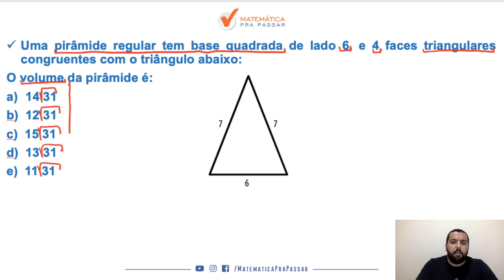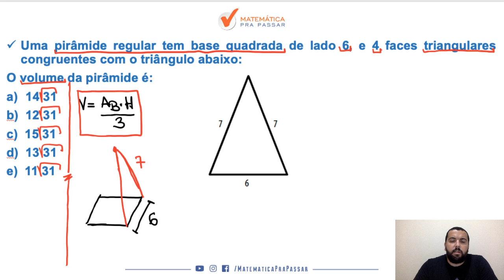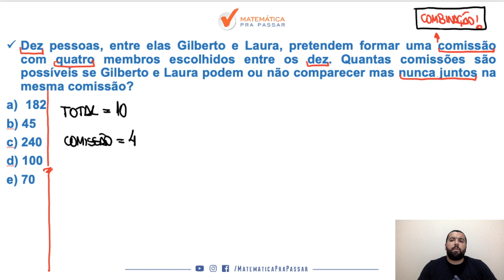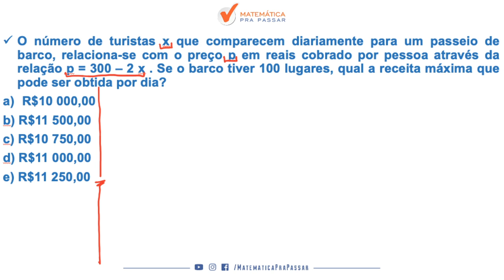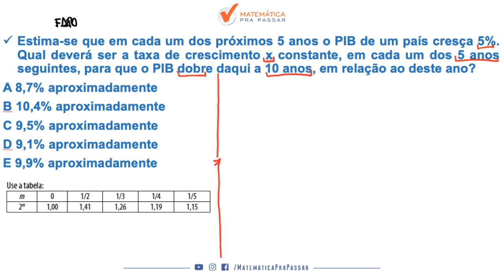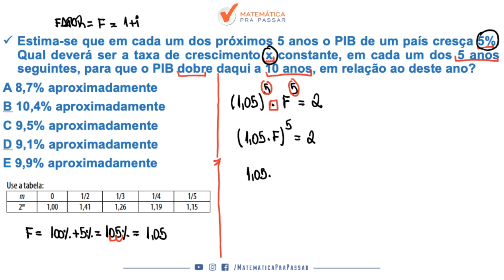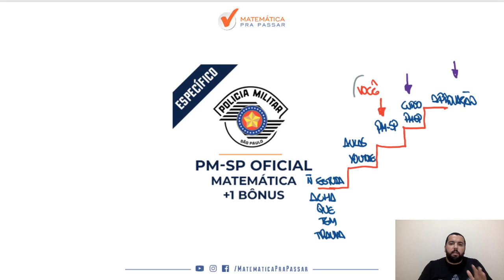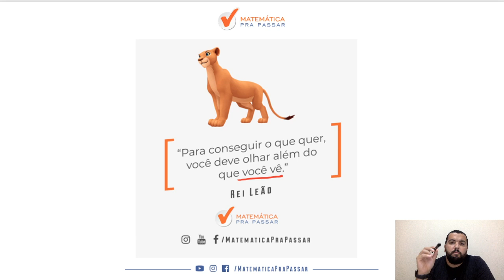BARRO BRANCO PM-SP: Como Aprender Matemática - Parte 8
Você está sofrendo com a Matemática na prova Barro branco ?

Nesse vídeo você irá aprender Matemática do jeito que cai na prova da Barro branco e assim transformar sua vida e realizar seu sonho de ser Policial Militar do Estado de São Paulo.